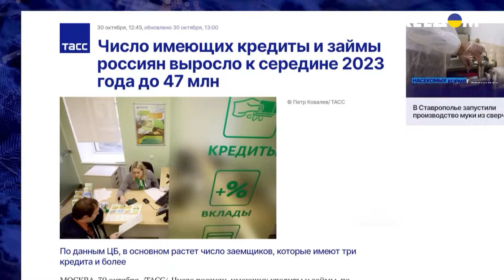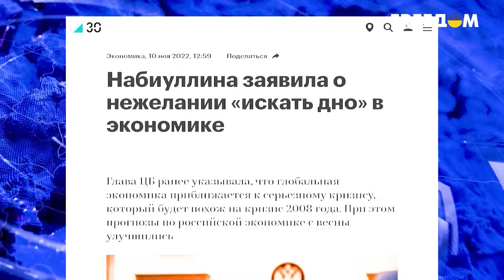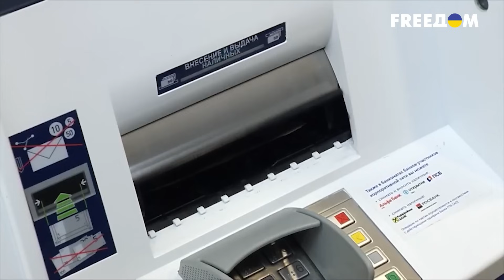Грядет ФИНАНСОВЫЙ КРАХ! Экономика РФ будет УНИЧТОЖЕНА? | ВАШИ ДЕНЬГИ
Не только в Госдуме в открытую говорят о финансовом крахе, но и в Центробанке. На днях оттуда пришла отрезвляющая официальная информация про катастрофическую нехватку кадров в стране – многих убили и покалечили, еще больше – сбежало подальше от армии, за границу. Подливают масла в огонь, пожирающий власть Путина, и в Комитете по экономической политике: там заявляют, что за 3 ближайших года такими темпами экономика РФ будет уничтожена. Подробности далее.